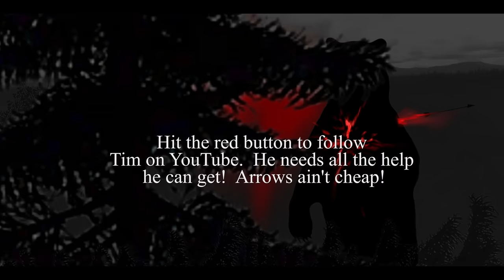SPEAR and BLOWGUN hunting, Multiple Kill Shots.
Spear hunting and blowgunning with multiple kills and even more misses.  Ride the spear 50 yards to a rutting Red Stag and see the perfect blowgun shot of a feral ram at 10 yards.  Intense spot and stalks on deer and goats with slo mo kill shots.  I was lucky enough to hunt New Zealand's north Island prior to a government cull when game numbers were extremely high.  The blow gunning was fun as it gets up until the corona virus sent me packing.  This video has a couple classic spear chucks in it for sure.  Let's chat at TimWells_Instagram.